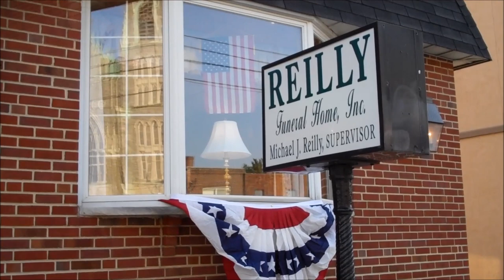The Return Home to Philadelphia of Medal Of Honor Receipant S/Sgt. Jon R. Cavaiani on July 31, 2014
Jon Robert Cavaiani (August 2, 1943 – July 29, 2014) was a U.S. Army soldier a POW and a recipient of the United States military's highest decoration — the Medal of Honor — for his actions in the Vietnam War. He died on July 29, 2014 at the age of 70 in Stanford, California. Jon had myelodysplastic syndrome.  A dignified transfer of Jon's body took place at Philadelphia International Airport at 6 pm on Thursday, July 31, 2014. The funeral arrangements at Arlington National Cemetery are not known as yet.